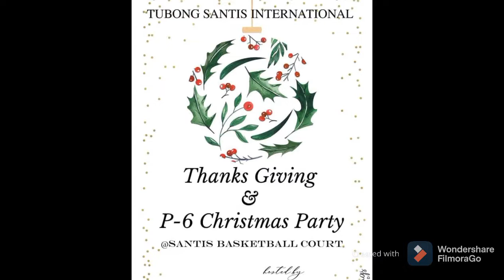Tubong Santis International Group thanks giving for @Creatres General@bethboiservlogs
thanks giving for the kids of Tubong Santis International Group